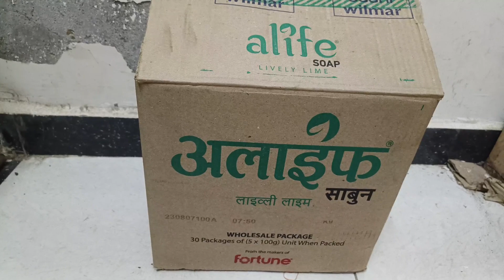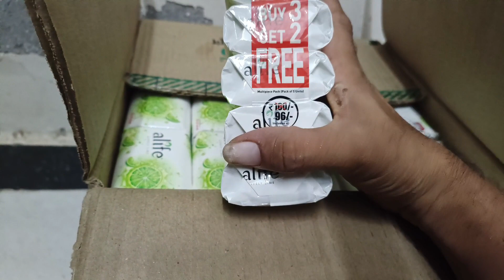अलाइफ साबुन की पेटी की होलसेल प्राइस || alif shop box ka wholsale price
sabun ka business kaise karen
sabun ka wholesale price
sabun ka naya wholesale price
sabun Bechne par kitna fayda hota hai
alif sabun ka wholesale price
fortune company ka sabun ka rate bataiye
shop business kaise karen
sabun Bechne par Kitna margin hai
sabun Bechne per
sabun ki agency Kaise len
sabun ko kaise use kare
sabun ko lagane per se kya Hota Hai
sabun lagane ke side effect
sabun lagane ke dushparinaam
sabun lagane ke fayde
sabse achcha sabun kaun sa hai nahane ka
sabse ganda sabun kaun sa hai nahane per
Kirana dukaan per sabse jyada sabun kaun sa victa hai

sabun ki kaun kaun si company hai
sabun mein ja kyon bante Hain
sabun mein Jag kyon bante Hain
sabun mein kaun sa accident milaya jata
sabun kaise banaya jata hai